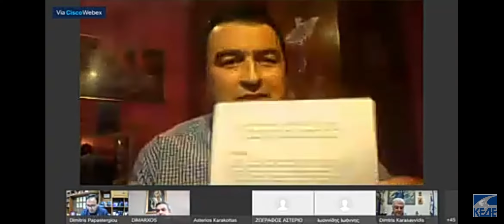Τοποθέτηση Προέδρου Κοινότητας Βασιλικών Δήμου Θέρμης σε συζήτηση της ΚΕΔΕ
Τοποθέτηση Προέδρου Κοινότητας Βασιλικών Δήμου Θέρμης κ. Αστερίου Καρακατω στην συζήτηση της ΚΕΔΕ με τους δημάρχους της ΠΕΔ ΚΕΝΤΡΙΚΉΣ ΜΑΚΕΔΟΝΊΑΣ στις 3/12/2010